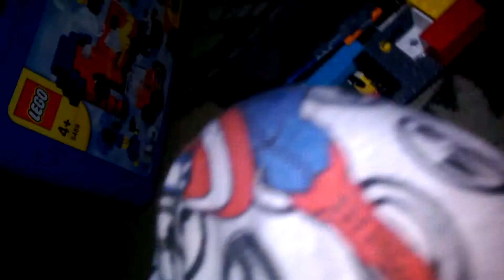Browser junior's computer